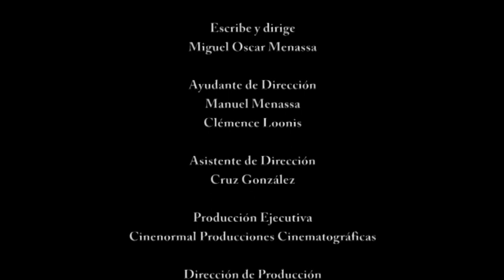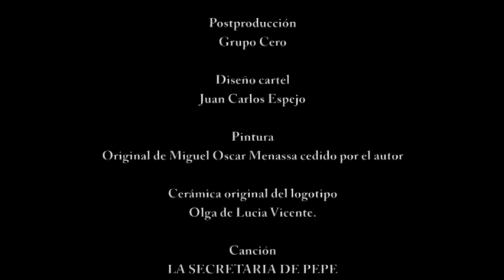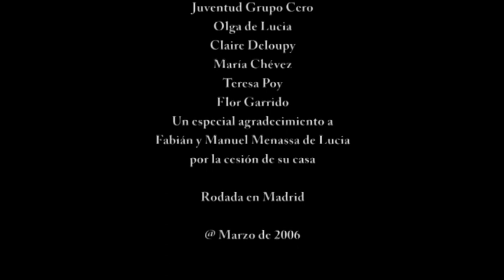AGENCIA MATRIMONIAL, un cortometraje de Miguel Oscar Menassa 2006